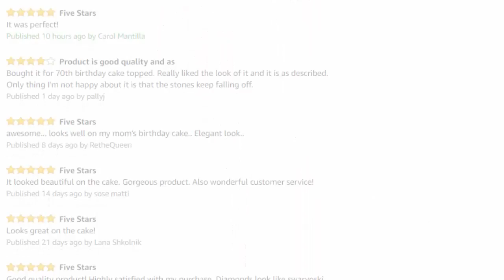Letter E Rhinestone Cake Topper - Party Plan HQ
Letter E Rhinestone Cake Topper

Amazon Store

Letter E Rhinestone Cake Topper - Sparkling Attire for Your Cake or Centerpiece.

Our dazzling rhinestone and metal cake topper will add a touch of brilliant elegance and sparkle to your event!   Set with hundreds of Swarovski quality crystals in metal with food safe strong metal prongs that safely lock the cake topper into place.

Features and Details:
Hand made
Genuine crystals
Stones set in high quality metal
Adds elegance to photos
Keepsake for years to come
Prongs can be cut down to size if needed
Wipe gently with a cloth

SUPERIOR QUALITY - Finest quality, clear, genuine shimmering crystal rhinestones set in a delicate, yet strong metal alloy frame will exceed your expectations. These premium cake toppers are made by hand to last and bring your joy for years to come!!!

VERSATILE AND AMAZING IN PHOTOS - This stunning décor item will be a hit at your party whether used as a cake topper, place setting, part of a floral arrangement or centerpiece. Seen from far away as well as beautiful up close the cake topper is fantastic for photo shoots. Elegant and shimmering this superior piece will make a WOW statement at your event.

A TIMELESS KEEPSAKE - You will surely save this beautiful item for years to come as a timeless memento of the fabulous day you shared with family and friends. Add it to a book shelf or memory box OR "recycle it" with your other friends and family to share the enjoyment!

QUALITY THROUGH SUPERIOR DESIGN - The FAJ Rhinestone products are carefully selected and designed to ensure you of the greatest enjoyment and satisfaction. They are delicate in nature and like your special event, should be treated as so. Be sure to handle with care for years of enjoyment! The metal prongs are 4.5 inches and can be trimmed as needed